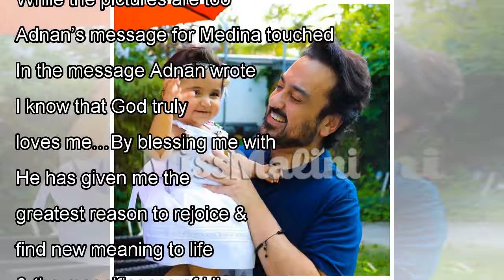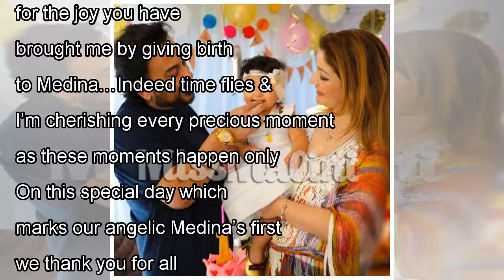๖ۣۜNew Adnan Sami’s Heartfelt Note For Daughter Medina Is Too Cute To Be Missed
๖ۣۜNew Adnan Sami’s Heartfelt Note For Daughter Medina Is Too Cute To Be Missed
Adnan Sami and wife Roya Sami became proud parents after the arrival of baby Medina on May 8th, 2017. The little munchkin was born in her mother’s hometown in Germany and that’s where they celebrated ...